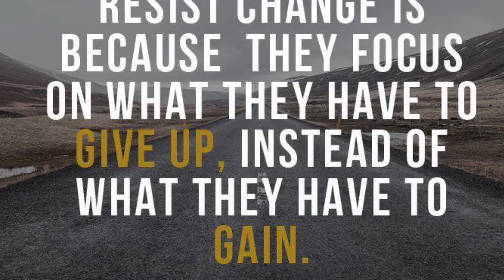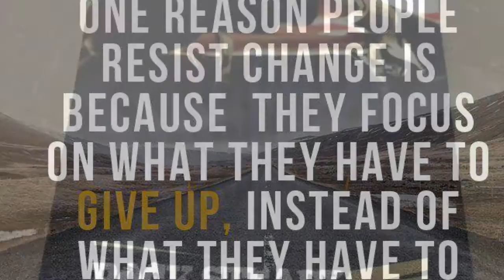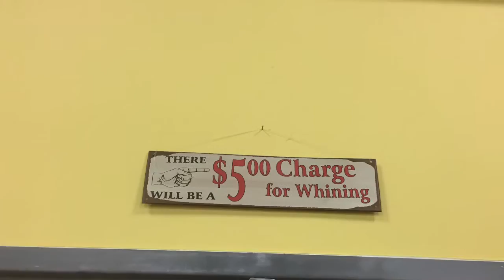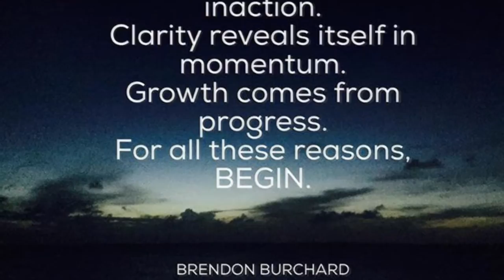Rock Steady Boxing Rocket City Huntsville AL